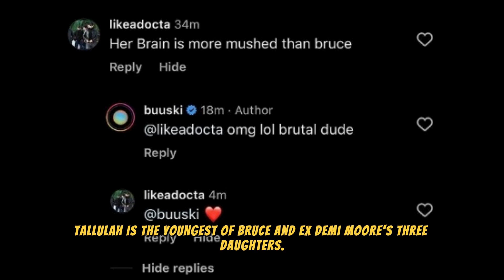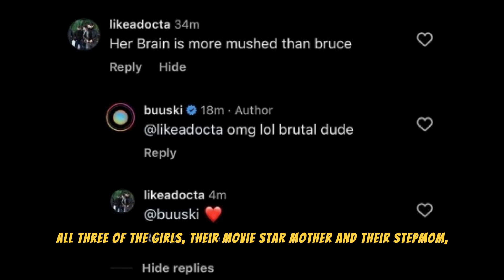Bruce Willis and Demi Moore’s Daughter Tallulah Calls Out ‘Cruel’ Comment Referencing Her Dad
Hollywood News
Celebrity Gossip
Entertainment Updates
Movie News
Red Carpet Events
Celebrity Interviews
Hollywood Trends
Film Premieres
Celebrity Scoops
Celebrity Rumors
Hollywood Insider
Star News
Blockbuster Releases
TV Show Updates
Hollywood Buzz
Film Industry News
Paparazzi Moments
Hollywood Lifestyle
Movie Reviews
Entertainment Highlights